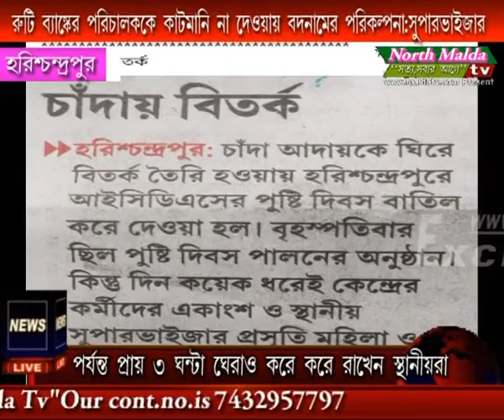রুটি ব্যাঙ্কের পরিচালক কে কাটমানি দিতে রাজি না হওয়ায় তার বিরুদ্ধে মিথ্যা অভিযোগ করে বদনামের পরিকল্পন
অভিযোগ হরিশচন্দ্রপুর 1 নম্বর আই সিডিএস  সুপারভাইজার সঙ্করী দাসের।